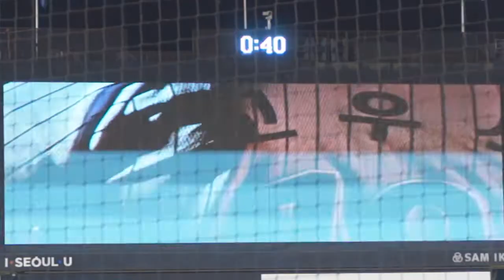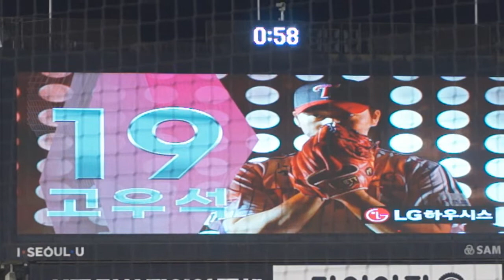고우석 인트로 사이렌+한동희 삼진-마차도 투땅-안치홍 삼진 경기종료+승리의 노래+정찬헌 수훈선수 인터뷰('21.4.27 vs 롯데)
너무나 애매하고 어중간한 4-0의 점수 차
그 와중에 정우영도 만루에 몰리면서 김대유까지 소진해야 했던 만큼
어설픈 추격조로 9회를 꾸릴 수도 없고

고우석을 내는 게 맞는가 아끼는 게 맞는가
고민과 갈등이 될 법한 상황에서 결국 고우석이 올라왔다.

세이브가 올라가지 못하는 상황에서

이제 한 주의 첫 경기. 자칫 4점차에 올리고 정작 1~2점차에서 고우석이 휴무일로 못 나올 수 있는 사왕이 올 수도 있으니 아끼는 것도 선택지일 듯하면서도...

반대로 한 주의 첫 경기인 만큼 어설프게 매조지으려다 더 큰 화를 부르기 전에 확실하게 화요일 경기를 잡고 1주를 시작하는 게 맞기도 하겠고.

여튼 고우석은 올라왔고, 3자 범퇴로 막았다.

첫 타자 한동희에게 투구수를 꽤 소모한 게 아쉬웠지만
빠른 속구를 계속 커트 커트하자 전략을 바꿔 슬라이더로 루킹 삼진을 솎아낸 장면도 인상적.